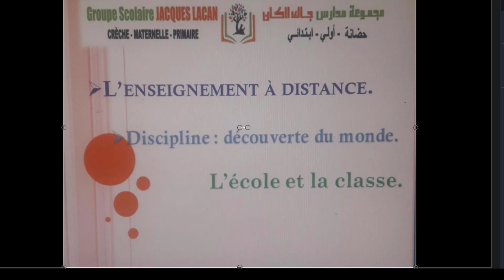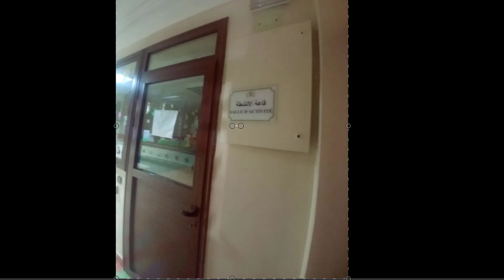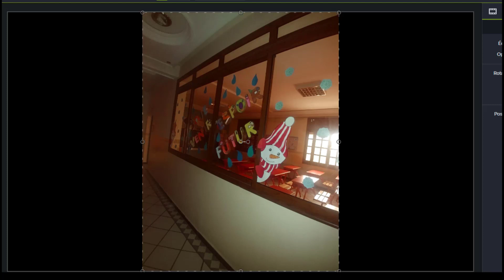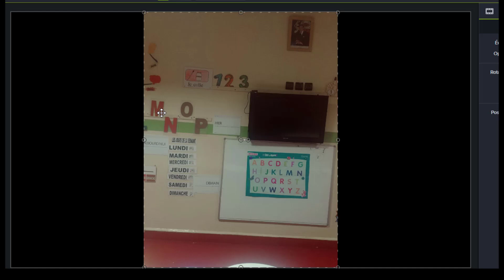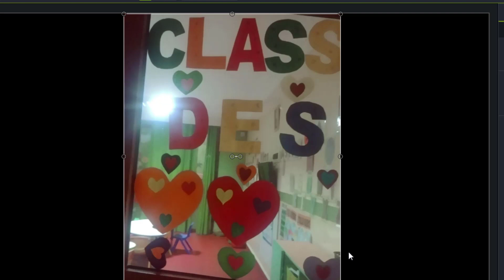PS Projet mon école